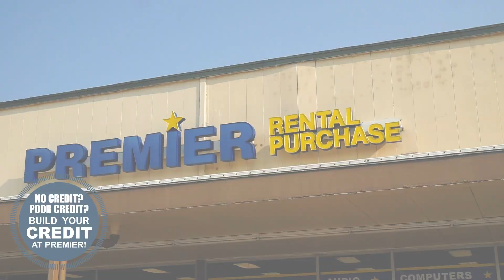Washer and Dryers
Ready to Cook Like a Pro and Keep Things Fresh?

The right range and fridge make all the difference. Imagine whipping up delicious meals with ease and keeping your groceries fresher, longer.

Fresh, home-cooked meals mean better living.

Your first week’s payment? We Will Match It!

Dine in style and share more family meals.